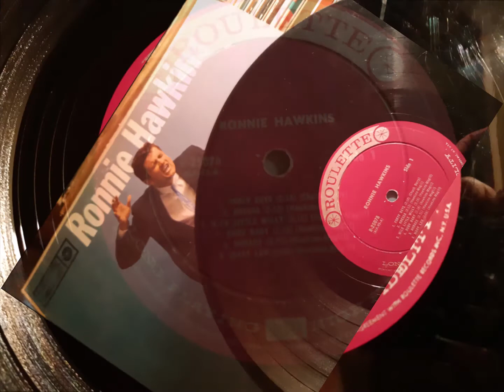RIP Ronnie Hawkins 'The Hawk', FORTY DAYS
Ronnie had some great guitar players in his bands, Roy Buchanon, Pat Travers, Robbie Robertson and Janis Joplin's guitar player John Till.